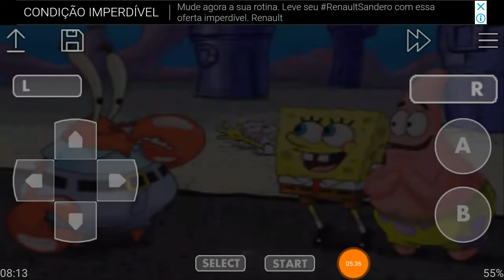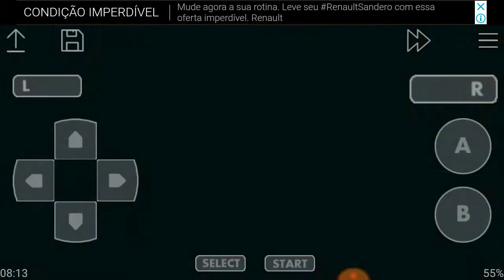SpongeBob's Atlantis SquarePantis (GBA) Getting The Museum's Golden Spatula For Mr.Krabs